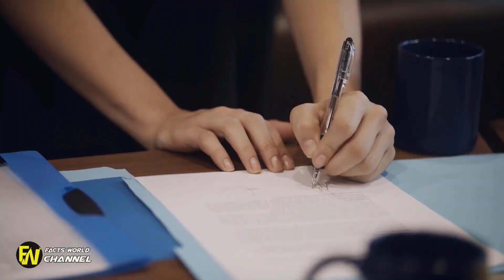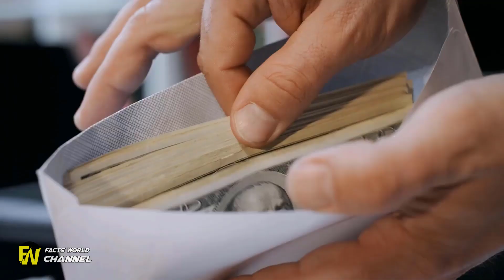Lawyer who married 91-year-old great-aunt 14 months before she died now fighting for widower’s pensi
Lawyer who married 91-year-old great-aunt 14 months before she died now fighting for widower’s pensi. A man who married his 91-year-old great-aunt when he was 23 is fighting for a widower's pension after social services rejected his application. Argentinian Mauricio Ossola claimed it was Yolanda Torres' “last wish” to marry him in April last year - 14 months before she died from sepsis .

Celebrities Who Now Work Normal Jobs. Lots of celebrities, actors, singers and stars end up taking regular jobs. From the most famous movie stars to pop stars. Death took the lives of many beloved celebrities in May.